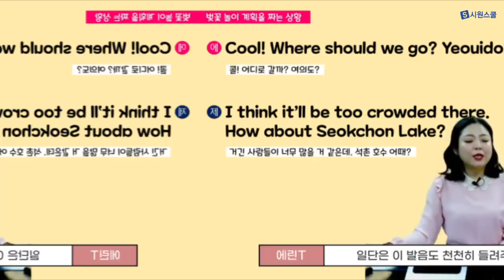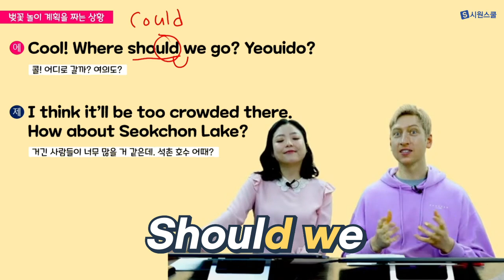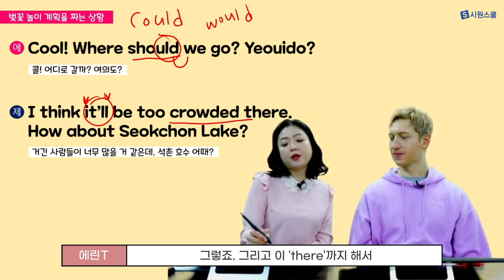시원스쿨 라이브특강 4월 하이라이트 EP.2- 석촌 호수는 어때? 💙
영어회화 족집게 에린쌤과 리얼 미국인 제이슨쌤이 만났다!
우리를 설레게 했던 지난 4월의 벚꽂 시즌을 회상하며,
'석촌 호수는 어때?' 영어로 제안하는 법을 배워 봐요!

00:00 에린&제이슨 대화문 들어보기
00:15 COOL은 [쿨]로 발음하지 않는다?!
02:07 t 소리가 d 소리로 바뀌는 경우
03:39 f 발음 완전 정복